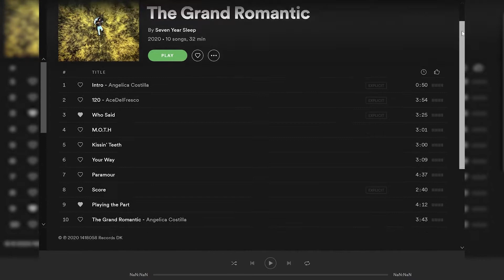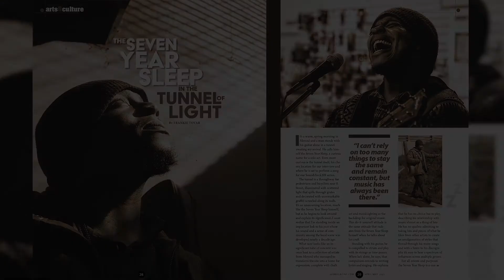Soundcheck209: Seven Year Sleep | Studio209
It's time for another Soundcheck209. This week we feature Seven Year Sleep, a solo act who's developed his sound alongside Merced's music scene over the past decade. Stick around after the interview and enjoy his performance of "Fool" at a location he dubs The Tunnel of Light.

Filming and Editing: Frankie Tovar